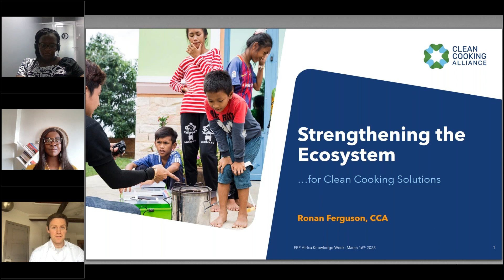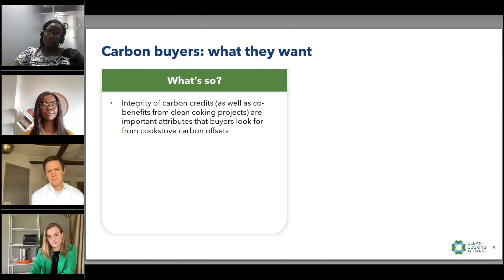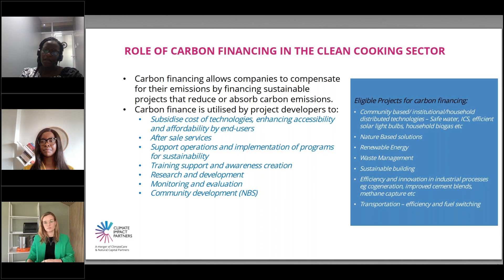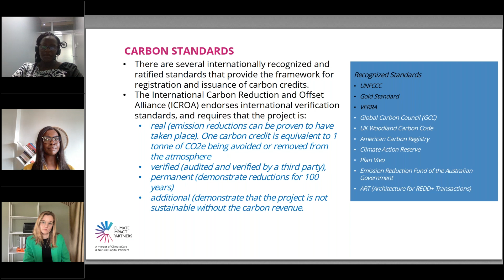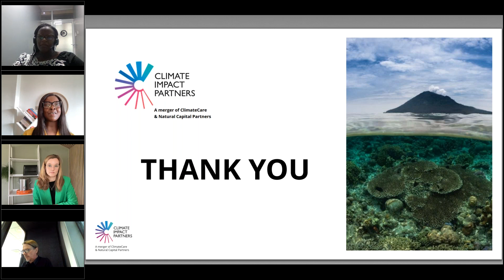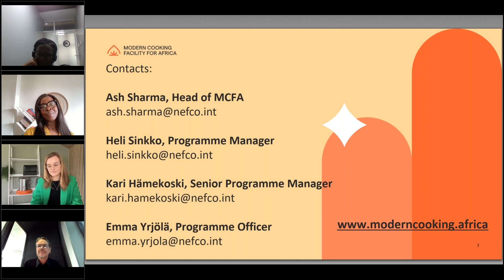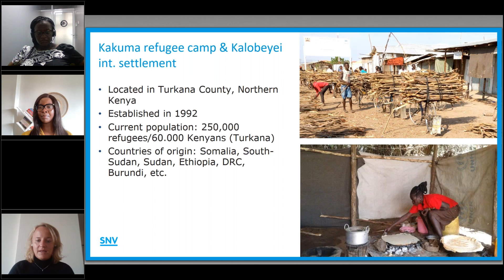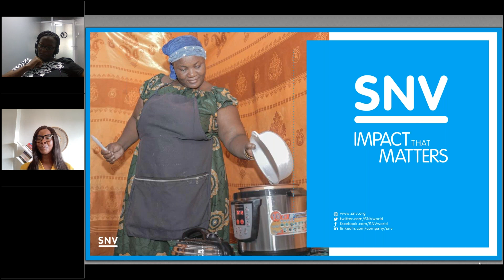Knowledge Week 2023: Strengthening the Ecosystem for Clean Cooking Solutions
The clean cooking ecosystem is actively exploring innovative financing mechanisms to increase the level and types of capital available to close the vast financing gap. Results Based Financing and Carbon Financing represent the forefront of financing innovation and a largely untapped source of catalytic capital for clean cooking. To unlock these funds requires, however, strong unit economics, data on new solutions, and blended financing to support companies through various growth stages.

0:00 Introduction
4:45 Clean Cooking Alliance
16:22 Climate Impact Partners
46:45 NEFCO/MCFA
54:34 African Clean Energy
1:04:12 SNV Kenya
1:16:03 Q&A

Speakers:
Faith Chege, EEP Africa (moderator)
Ronan Ferguson, Senior Manager of Private Sector and Investment, Clean Cooking Alliance
Lilian Kagume, Head of Climate Asset Management, Climate Impact Partners
Kari Hämekoski, Senior Programme Manager, NEFCO/Modern Cooking Facility for Africa
Amarins Harkema, Chief Data Officer, African Clean Energy
Karlijn Groen, Project Advisor Energy, SNV Kenya